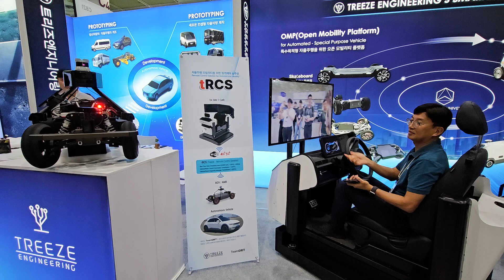트리즈 엔지니어링, 자율주행 모형차 원격제어(2024.07.19)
자율주행 플랫폼을 만드는 트리즈 엔지니어링입니다.